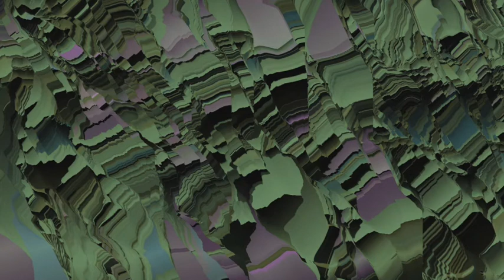Untitled 1 - 1/21/21, 10:44 PM.wav